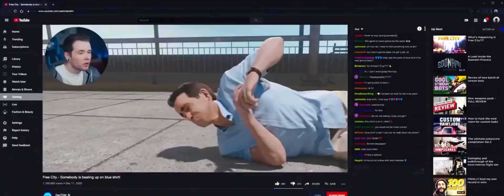Free Guy cały film 2021 [dubbing PL] opis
film można znaleźć na Disney+
film tylko można obejrzeć pobierając go!.
Scena z filmu Free Guy według mnie najlepsza.